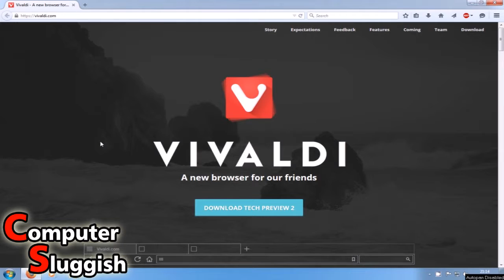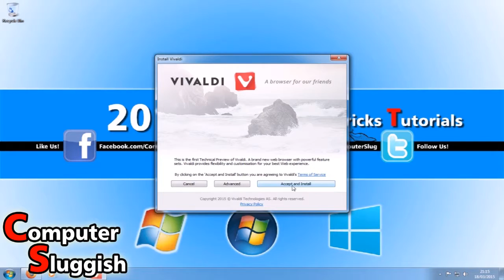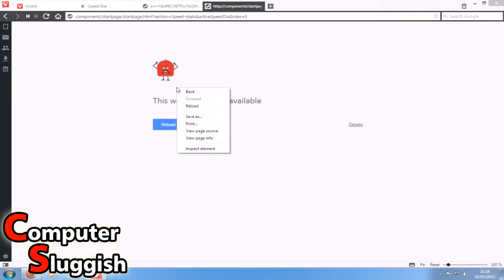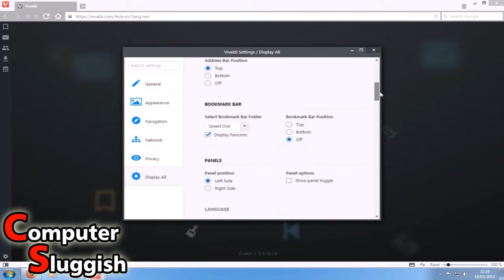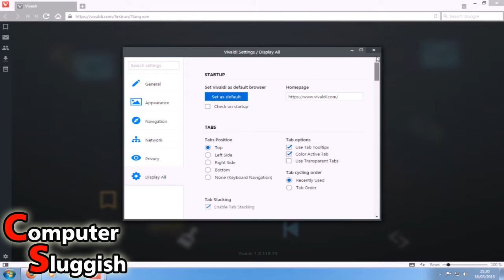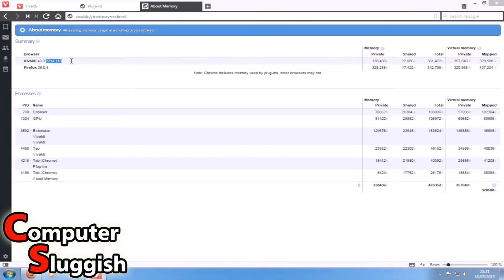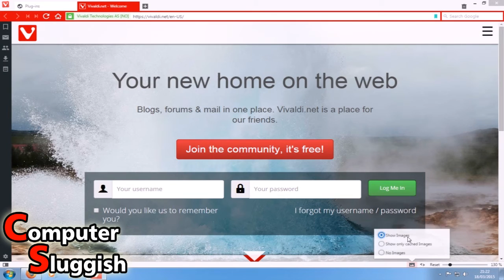Vivaldi NEW Web Browser On Windows 7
So in today's video we are going to be taking a look at the new web browser Vivaldi. After doing the video on Vivaldi I carried on using the program for an hour and I must say I am starting to like the feel of the web browser.

Little Description:
Vivaldi will adapt as you browse the web. A clean and modern interface to complement the content you are browsing. It’s also highly customizable – don’t like the tabs on top? Simply put them where you want, bottom, left or right.